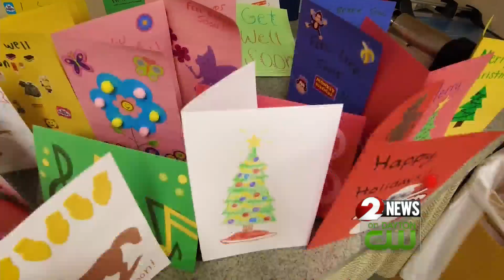Volunteers make cards for patients